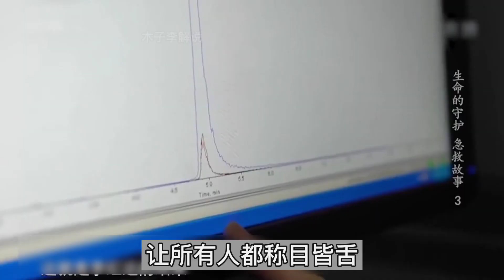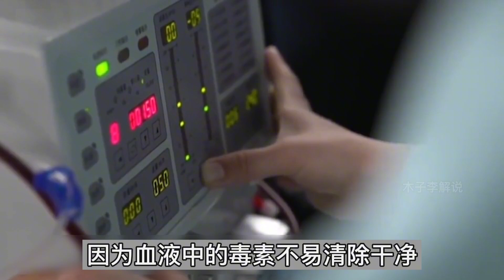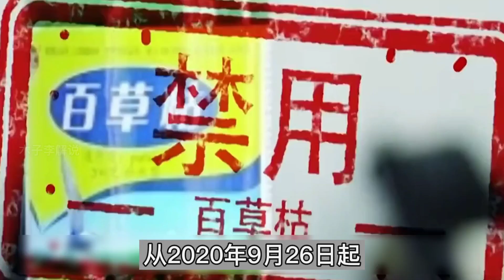23岁小伙喝下百草枯，救治27天，连医生都哭了。（建议收藏）